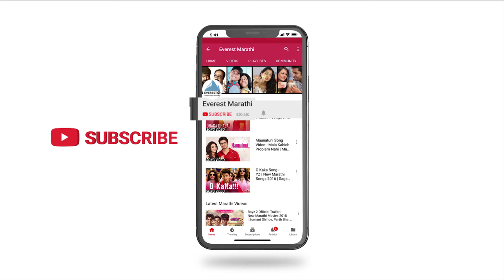Deva Sundar Jaga Madhye Song - 72 Miles Ek Pravas | Marathi Songs | Prabuddha Lokhande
Presenting Beautiful Marathi Song "Bhiri Bhiri" from Marathi Movie "72 Miles Ek Pravas" starring Prabuddha Lokhande.

Song beautifully sung by Bhavesh Khade, Prabuddha Lokhande, Payal Patil & Siddhi Satam. Song composed by Amitraj & written by Sanjay Krishnaji Patil. Sure you will put it on repeat.

Credits:
Singer: Prabuddha Lokhande
Lyrics: Sanjay Krishnaji Patil
Composer: Amitraj

Movie Credits:
Cast: Smita Tambe, Chinmay Sant, Chinmay Kambli, Sharavani Solaskar, Isha Mane

Directed by Rajiv Patil
Produced by Ashwini Yardi, Twinkle Khanna
Based on Ashok Vatkar’s autobiography
Production Company: Grazing Goat Pictures Pvt. Ltd, Viacom 18 Motion Pictures